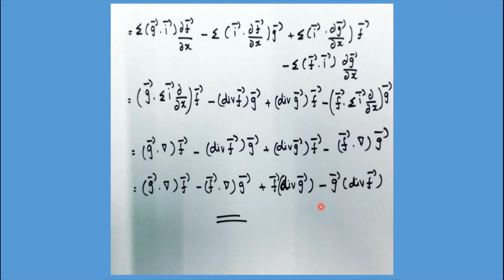BSC Maths |Vector Calculus |curl(f*g) | divergence and curl|in tamil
BSC Maths | Vector Calculus| vector differentiation in tamil
Divergence and Curl | Definition|Theorems|part-2
curl(f*g)
vector-calculus
divergence-curl